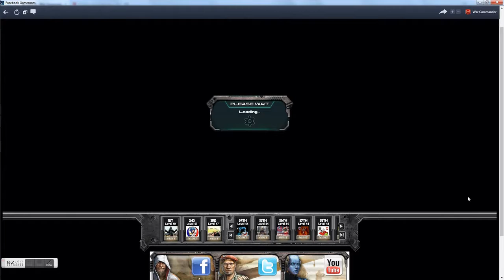Ironestrike 60 zero damage one hit Updated